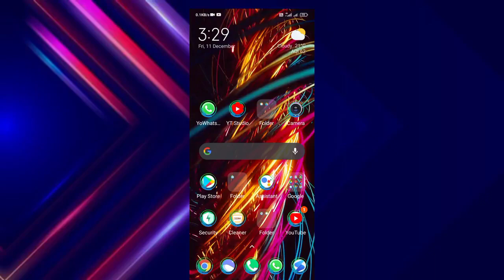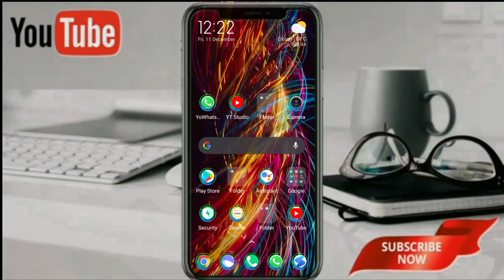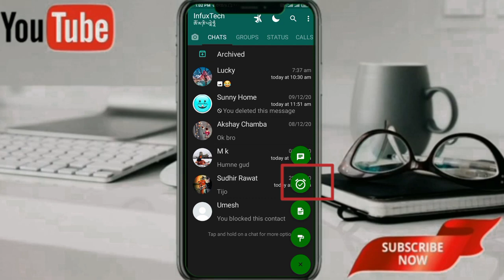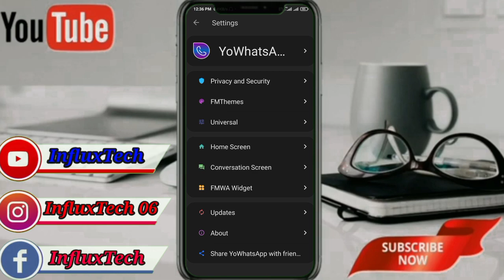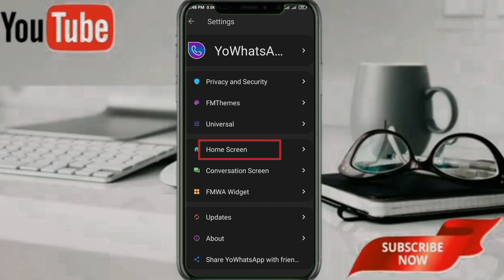fm Whatsapp Online Toast Setting Full Explain 2022 Fm WhatsApp online notification setting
ɪɴꜱᴛᴀɢʀᴀᴍ

ʙᴀᴄᴋɢʀᴏᴜɴᴅ ᴍᴜꜱɪᴄ
ᴄʀᴇᴅɪᴛ

ᴛʜᴀɴᴋʏᴏᴜ ꜰᴏʀ ᴡᴀᴛᴄʜɪɴɢ ❤️❤️❤️

ɪɢɴᴏʀᴇ ɪᴛ'ꜱ ᴛᴀɢꜱ.